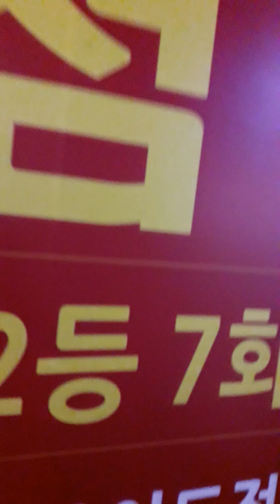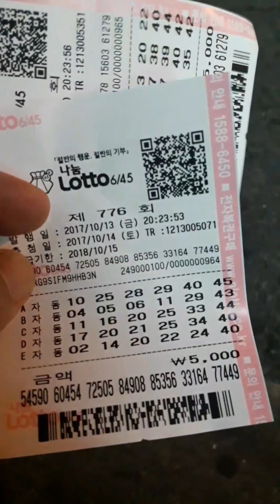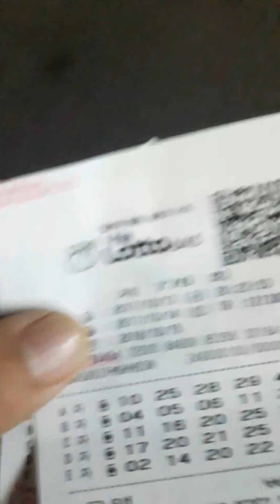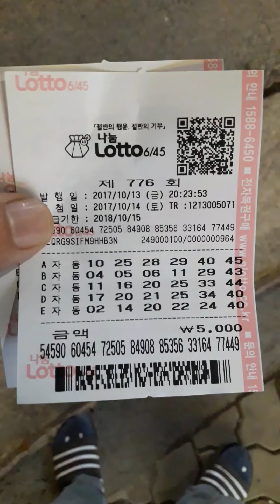로또776회 로또맨 금요일 자동(만원)